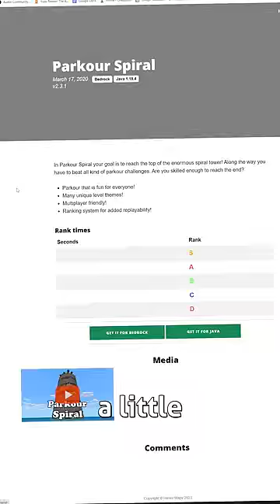Parkour Spiral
Should I attempt a Parkour Spiral record?